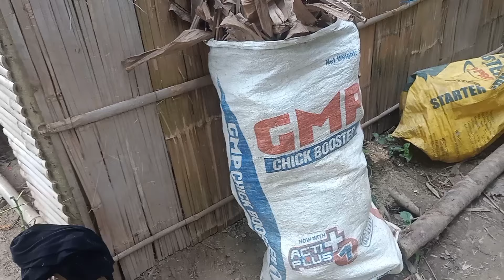NADAGDAGAN NA ANG MGA BIIK AT NAGPALAGAY NG POSO SA BABOYAN